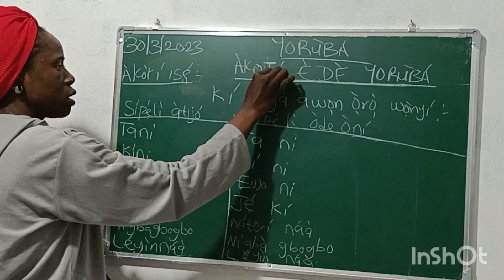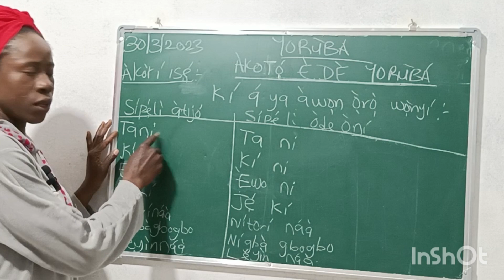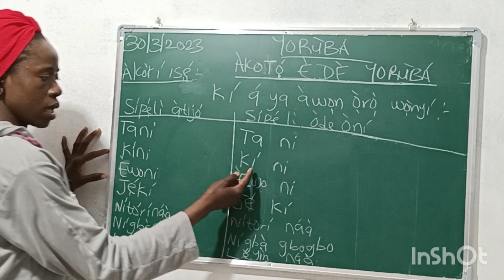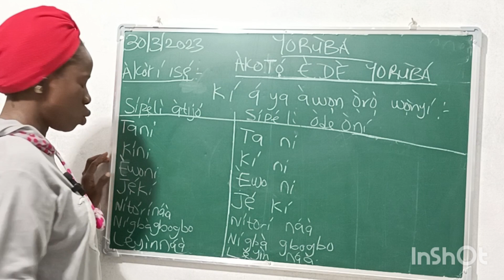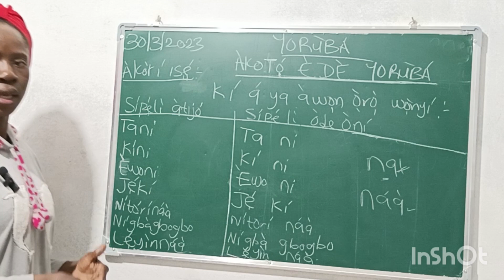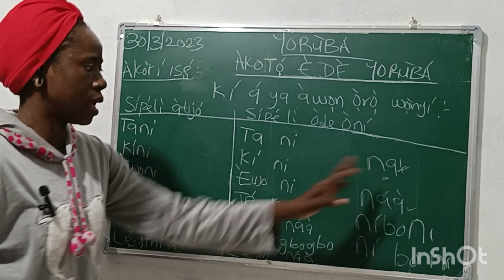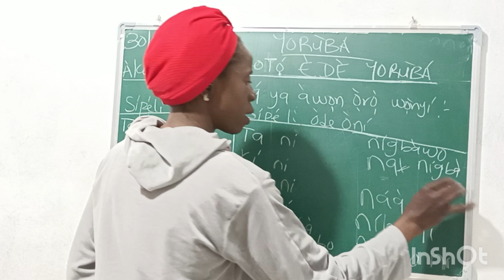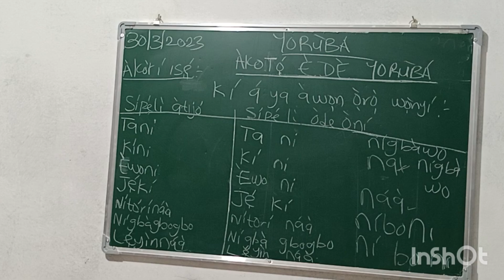ÀKỌTỌ́ ÈDÈ YORÙBÁ , Kí A YA ÀWỌN Ọ̀RỌ̀ WỌ̀NYÍ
àkotó èdè yorùbá, kí á ya àwon òrò wònyí